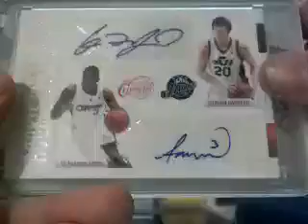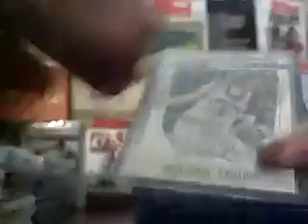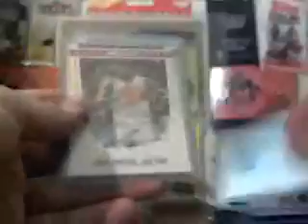HELP!!! Sets update!!!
Please lmk if you have any of these cards I need the help!